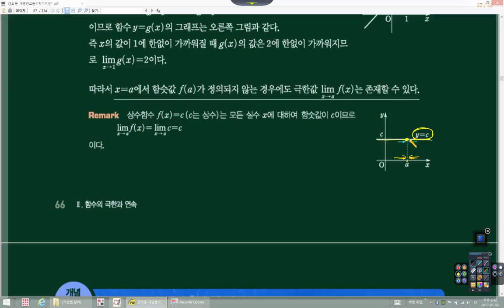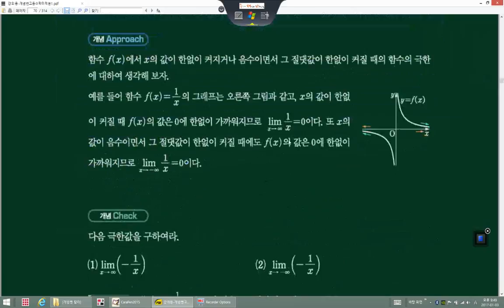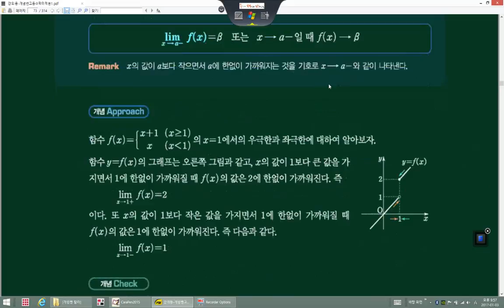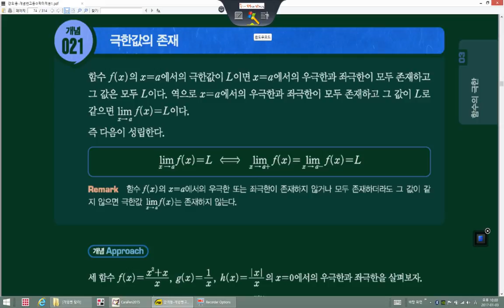20170103 고2 미적분1 S73 [수재비수학교실]